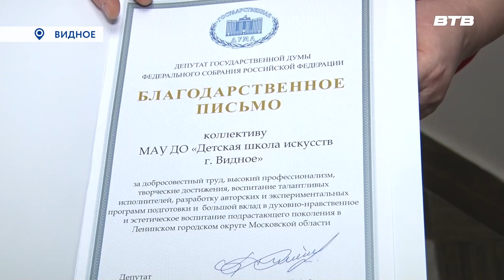ЛЮДИ ПРАЗДНИКА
Праздничное мероприятие, посвященное дню работника культуры, прошло в ДК «Буревестник». Со сцены прозвучало много теплых слов и поздравлений в адрес представителей творческих профессий. Лучшим сотрудникам были вручены почетные грамоты и благодарственные письма. Подробнее расскажет Наталья Буслаева